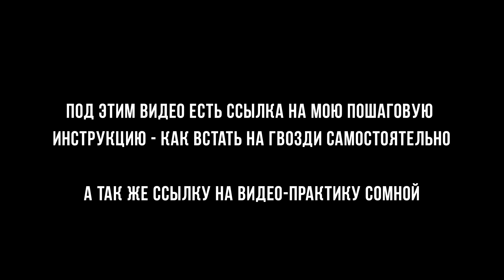ГВОЗДЕСТОЯНИЕ. КАК ВЫБРАТЬ ДОСКУ САДХУ ДЛЯ НАЧИНАЮЩИХ ПРАКТИКОВ? Перед покупкой, посмотри это видео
ГВОЗДЕСТОЯНИЕ. КАК ВЫБРАТЬ ДОСКУ ДЛЯ НАЧИНАЮЩИХ ПРАКТИКОВ? Перед покупкой, посмотри это видео

ТГ КАНАЛ (делюсь рабочими духовными, ментальными и коучинговыми практиками на достижение цели\мечты из легкости)
КАКИЕ ЭНЕРГИИ НЕСУТ В СЕБЕ РАЗЛИЧНЫЕ ГВОЗДИ?

1. Бамбуковые гвозди - женская энергия. Убирают негативную энергию и вырабатывает вокруг себя позитивную энергию, помогают найти решение той или иной проблемы. Бамбук исполняет желания.

2. Алюминиевые гвозди - мужская энергия. Алюминий металл планеты Меркурий, отвечающий за разум, мышление, коммуникацию, продажи. Стимулирует интеллектуальные способности. К нему не пристает негатив. Металл воздушной стихии.

3. Стальные гвозди - мужская энергия. Металл Марса. Способна изгонять негативные энергетические сгустки, сущности из организма человека. Обладает защитными свойствами.  Восстанавливает энергетический баланс. Делает человека активным, стойким. Несет здоровье, излечивает от болезней. Выводят из депрессии и низкого состояния, дарят позитив.

4. Медные гвозди - мужская энергия. Планета Венера. Обладает сильными магическими свойствами. Проясняет чувства человека. Металл мира, покоя, искусства. Способен гасить конфликты. Сильный проводник энергии поэтому ощущения на таких гвоздях будут огненные.

5. Цинковые (оцинкованные) гвозди - мужская энергия. Цинк называют металлом мужественности. Легкие. Цинк укрепляет веру и придаёт человеку оптимизма. Этот металл толкает к интенсивному саморазвитию, поэтому в древности цинк считали металлом духовной победы, он был популярен среди духовных учителей.

Нельзя стоять на досках садху если:

- есть открытые раны на стопах,
- вы беременны или кормите грудью,
- у вас повышенная температура,
- эпилепсия в анамнезе,
- инсульт и инфаркт перенесенный менее 6 месяцев назад,
- при алкогольном или наркотическом опьянении.

Можно стоять на досках садху только после консультации с лечащим врачом:
- при гипертонии,
- при проблемах с сердцем,
- при онкологии.